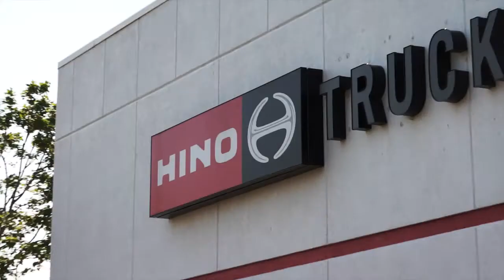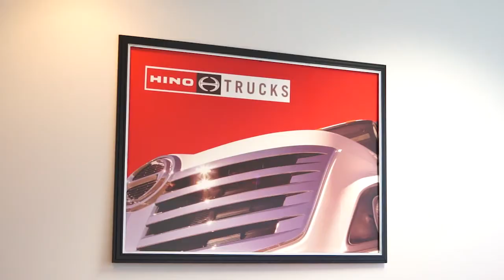Oakland County International Business - Hino Motor Manufacturing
Oakland County international business video featuring CEO Sumio Fukaya of Hino Motor Manufacturing.